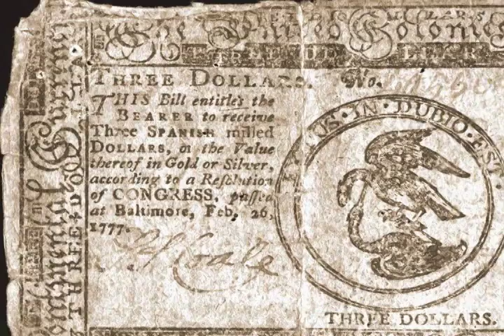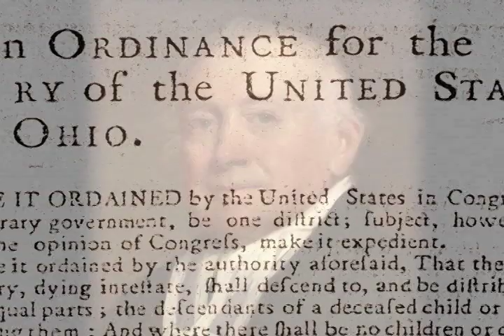History of Ohio University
In this edition of OHIO Update, we look at how the history of Ohio University is tied to the early years of our nation and how we're carrying our unique, two-century legacy forward. Joining us to offer their insights are Sam Crowl, retired trustee professor of English, and Betty Hollow, author of "Ohio University 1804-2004: The Spirit of a Singular Place."